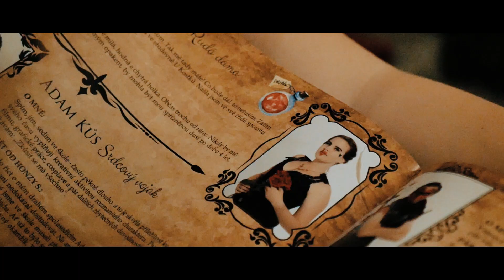Maturitní ples 4.A 2018 | Gymnázium Luďka Pika Plzeň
Maturitní ples 4.A 2018
Gymnázium Luďka Pika Plzeň
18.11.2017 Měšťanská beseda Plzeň